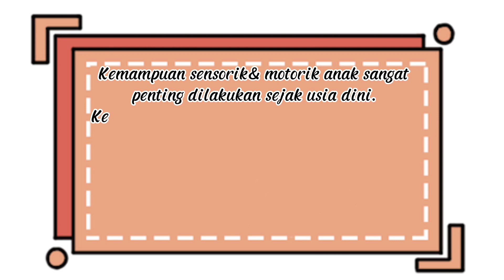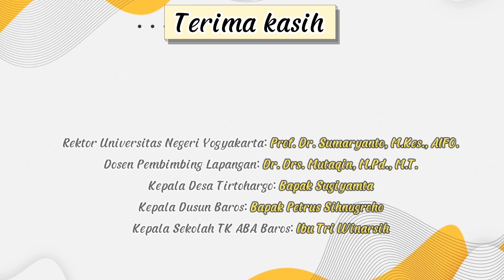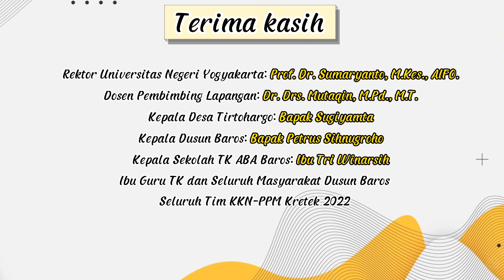VIDEO LUARAN KKN UNY 2022 || PEMBUATAN BOLA- BOLA COKELAT DAN SANDWICH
Video ini merupakan dokumentasi dari program kerja individu" Pembuatan Bola- Bola Cokelat dan Cooking Class Sandwich Bersama Anak- Anak TK ABA Baros".

Nama: Arin Khusna
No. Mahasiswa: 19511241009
Prodi/Fakultas: Pendidikan Teknik Boga/Teknik
DPL: Dr. Drs. Mutaqin, M.Pd., M.T.

Lokasi: Baros, Tirtohargo, Kretek, Bantul, Daerah Istimewa Yogyakarta